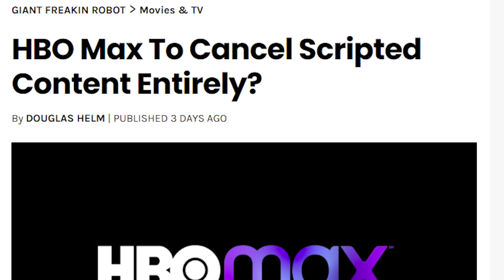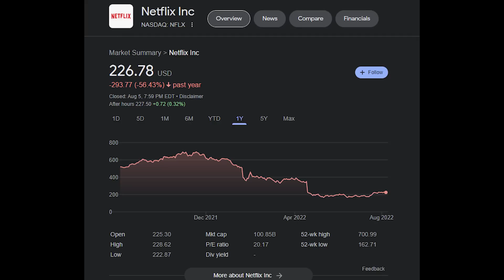our biggest enemy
bro david zaslav actually dumber than the pink sauce chef